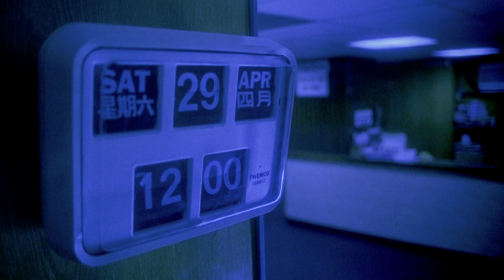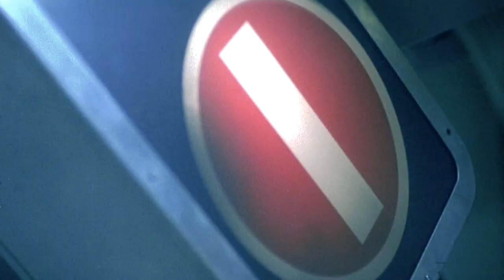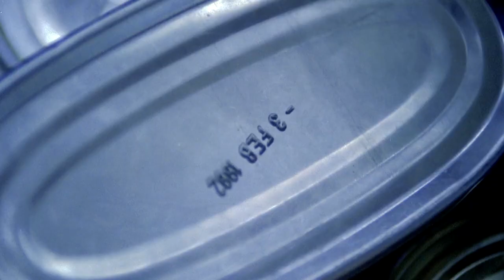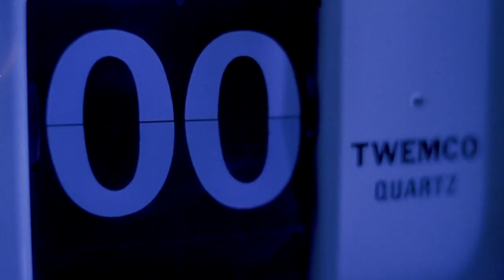Beach House Space Song Chungking Express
"Space Song" from the 8/28/15 Beach House album 'Depression Cherry'

Movie scenes from Chungking Express